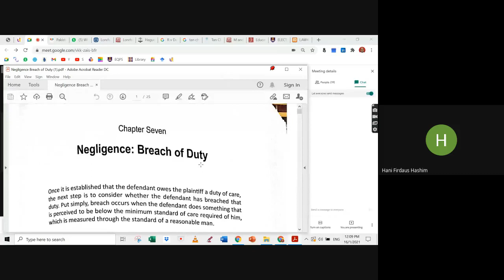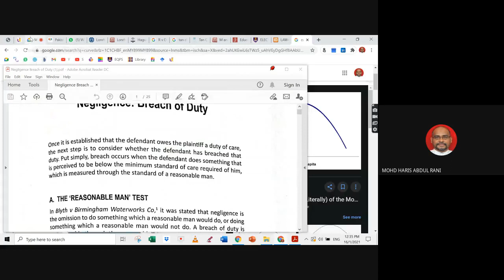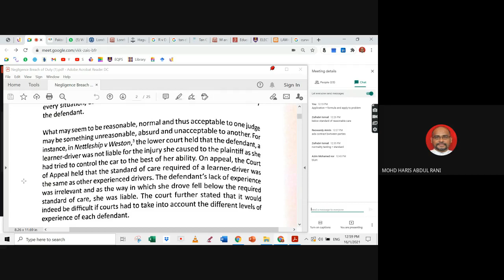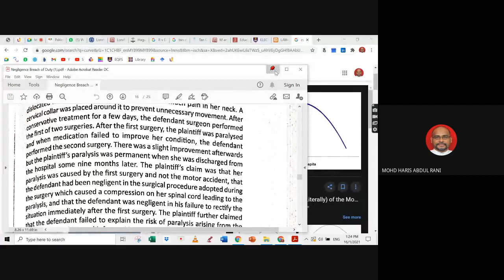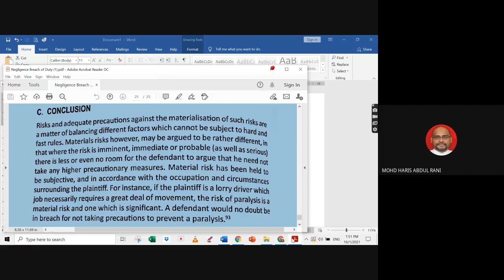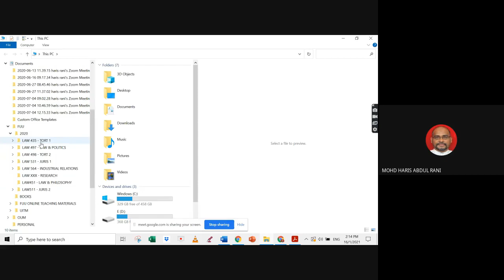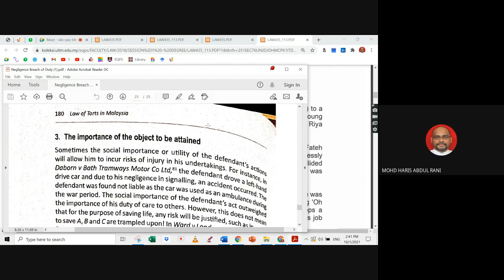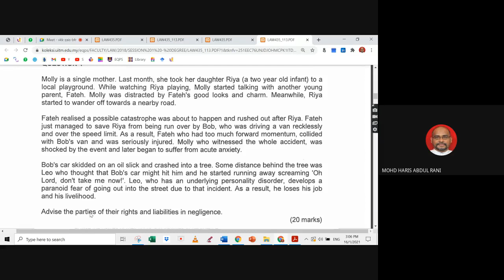T1 Negligence Breach of Duty 2